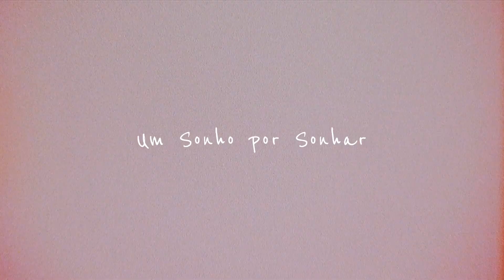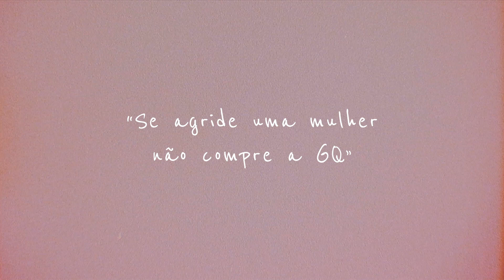Bárbara Tinoco para a GQ Portugal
A voz de Bárbara Tinoco chegou a todos os cantos de Portugal.
Antes que ela atravesse fronteiras, aproveitámos para conhecer o mais recente fenómeno da música nacional.

Entrevista: Maria Nunes
Imagem e Edição: Catarina Almeida